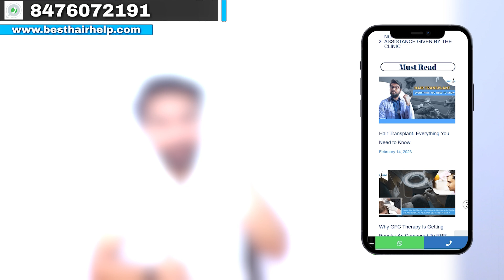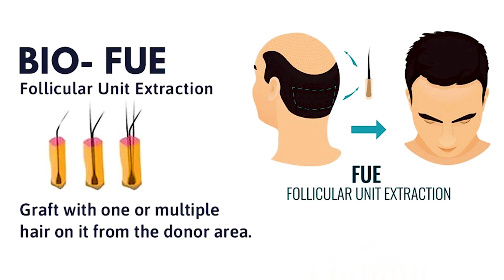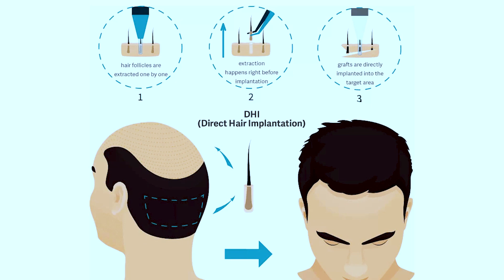FUE Vs DHI Vs QHT Hair Transplant Results Comparison | Hair Transplant Grafts Cheating Now A Days ?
Hair Transplant Clinic In Delhi, Mumbai, Pune, Gujrat, Rajasthan, Haryana, Punjab, Uttarakhand, Madhya Pradesh, Kolkata, Jharkhand

FUE Vs DHI Vs QHT Hair Transplant Results Comparison & Hair Transplant Grafts Cheating Now A Days ? Covers;